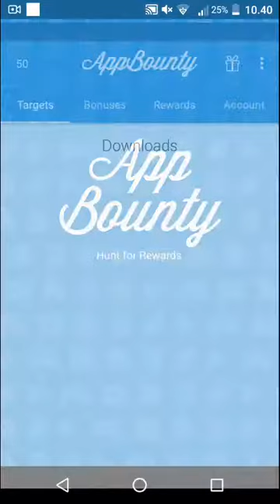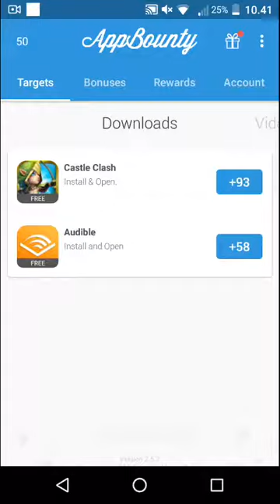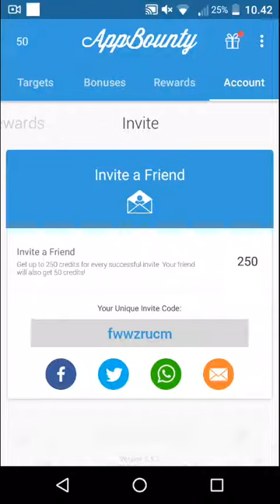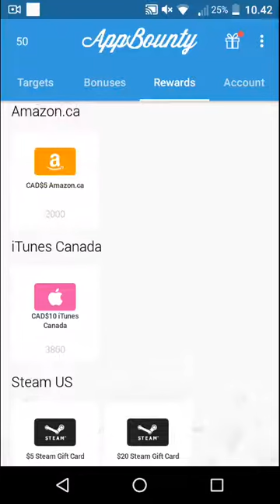Kako dobiti besplatne gemove u Clash Royale!!!100% radi!!!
Ime aplikacije:AppBounty-Free gits cards...

Moj kod:fwwzrucm...

Izvinjavam se sto nije bilo klipova!!!Nisam mogao snimati zbog škole!!!